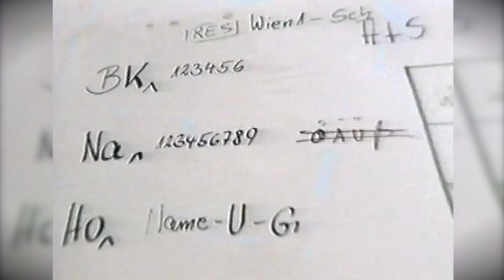Vor 30 Jahren: Der STANDARD zieht ein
Vor 30 Jahren: Das Gründungsteam von DER STANDARD zieht in die ersten Räumlichkeiten rund um Maria am Gestade im ersten Bezirk ein. Der Archivfilm stammt der Überlieferung zufolge von Werbefilmer Max Vrecer. Überarbeitung: Maria von Usslar